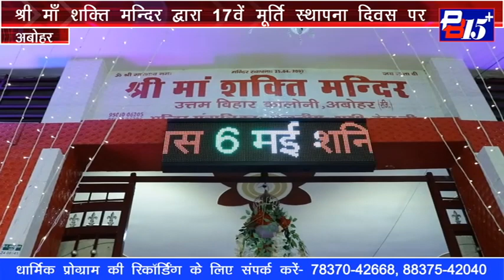PART 01--श्री माँ शक्ति मन्दिर उत्तम नगर, अबोहर जागरण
Sri Maa Shakti Mandir, Uttam Nagar, Abohar, Jagran |
श्री माँ शक्ति मन्दिर उत्तम नगर अबोहर जागरण |
Shashi Deva Ji, Surinder Chanchal Ji, Ravi Kanchan Rajpura,